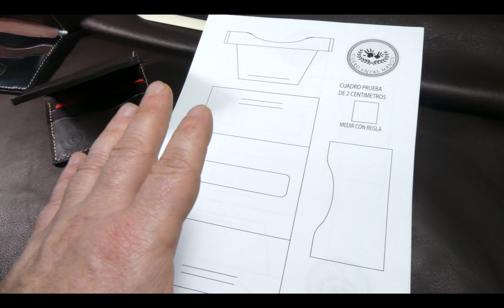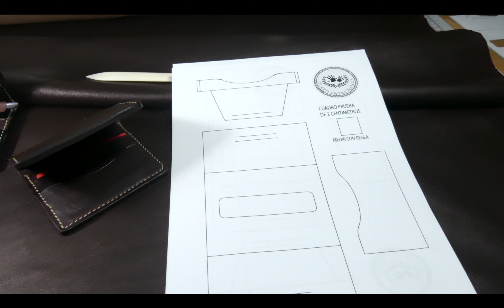BILLETERA de cuero MODELO,hago billetera con Patrón,ASMR LEATHER, PDF descargable